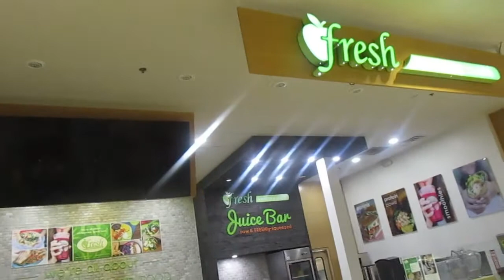Baskin Robbins Watermelon Swirl Sorbet Reviewed In The Millcreek Mall Food Court